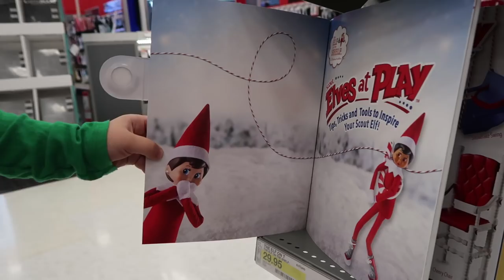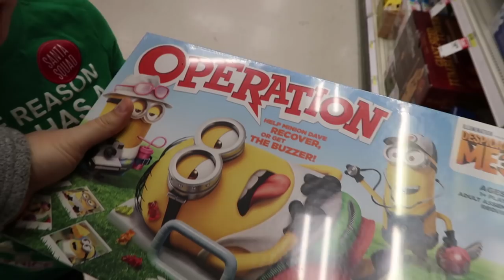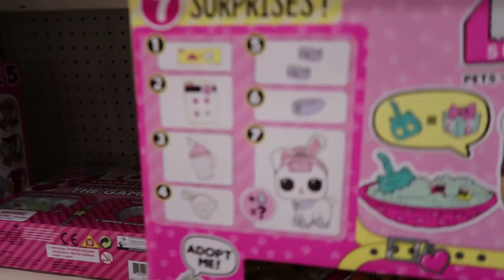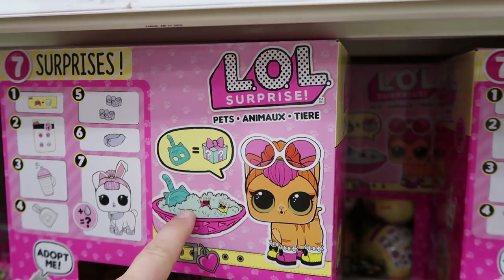SHE FOUND THE PERFECT PRESENT! CHRISTMAS SHOPPING VLOG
In today's family vlog - It's Vlogmas! We go Christmas shopping! We are still looking for a few gifts for Gabrielle and Gwyneth! Melissa shopped for makeup and Gretchen thinks she found the perfect present for Gwyn!

69 Lincoln Blvd. Suite-A #267

THE WEISS LIFE is a fun family vlog channel that features the Weiss family! We do fun Challenges, Giveaways, Daily Vlogs, Holidays like Halloween, Christmas & Easter, Birthday Parties, videos from our Travel Adventures and other Family Fun!